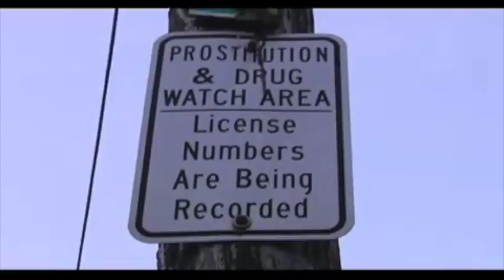Avenida Aurora (Seattle) - Aurora Avenue (Seattle) - Kurt Cobain, last days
La Avenida Aurora, es una larga vía de entrada a la ciudad del grunge que se caracterizaba por la concentración de drogadictos, prostitutas y borrachos. Algunas estrellas del rock como Kurt Cobain, Duff McKagan, Mark Lanegan o Dylan Carlson, se perdían en sus calles.